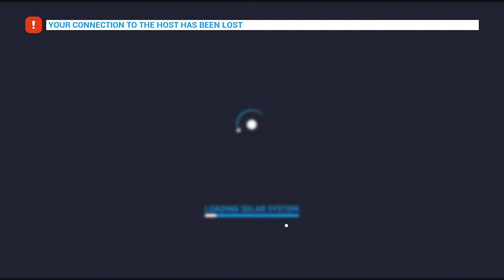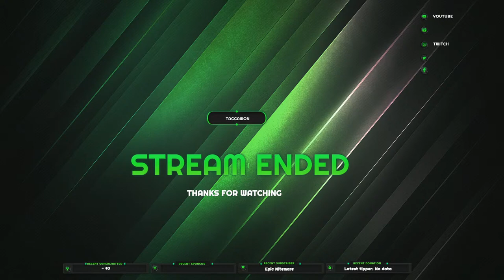More Space time Adventures!!!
A game of aerospace industry and interplanetary exploration.

See the other and what they do.